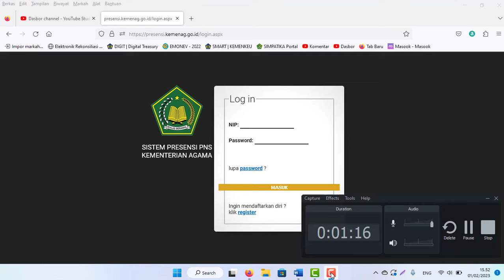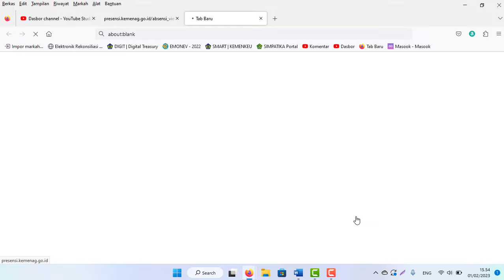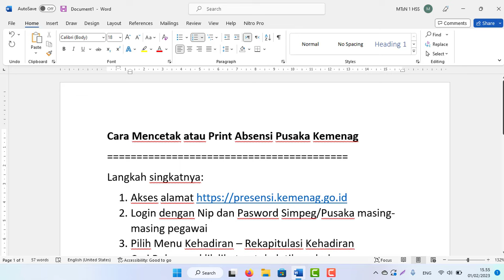Cara Mencetak atau Print Absensi Pusaka Kemenag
Langkah singkatnya:
2. Login dengan Nip dan Pasword Simpeg/Pusaka masing-masing pegawai
3. Pilih Menu Kehadiran – Rekapitulasi Kehadiran
Cari Bulannya klik lihat untuk detil per bulan
4. Tekan Ctrl + P pada keyboard
Krn tidak ada menu khusus yang disediakan aplikasi untuk melakukan print
5. Selesai